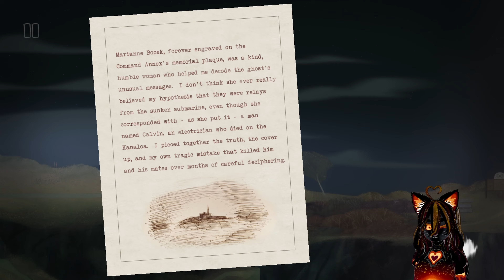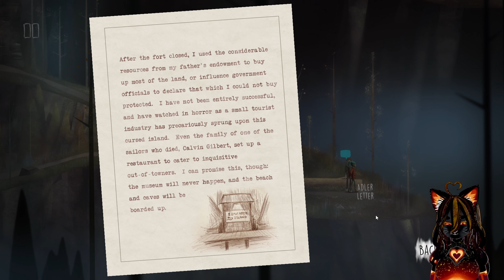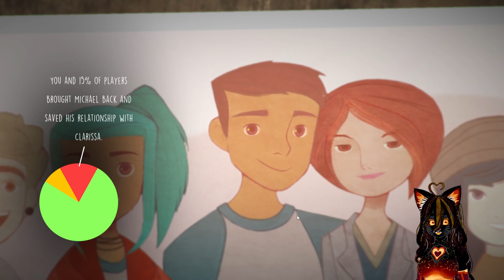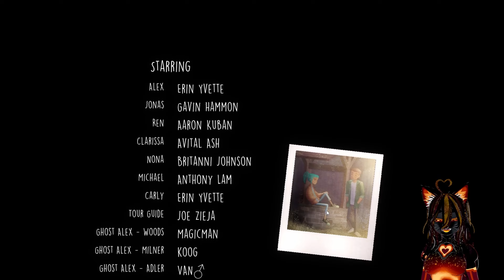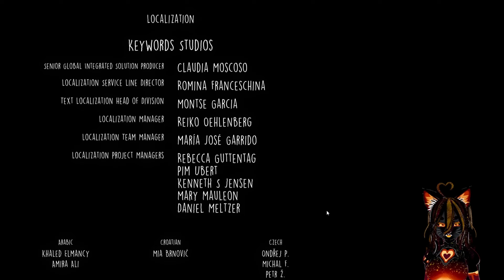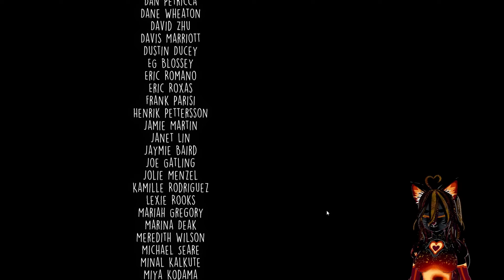Changing the past!- Oxenfree pt 4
We are able to change our past and I guess get the best ending that we could. Also I might have busted us free of the time loop finally!